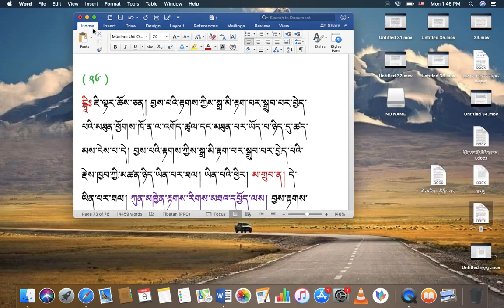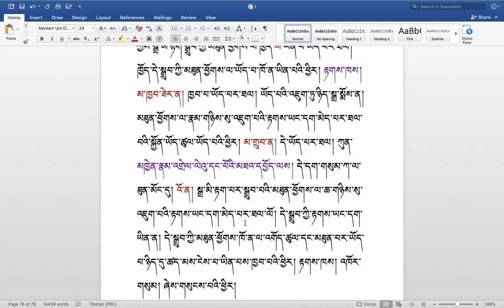རིགས་ལམ་སློབ་ཁྲིད། 308 རྟགས་གསལ། ( ༩༡ ) DIALECTIC